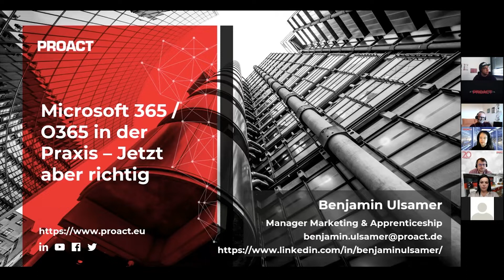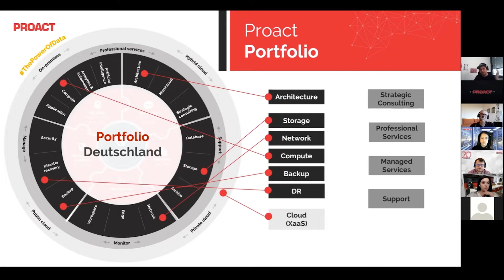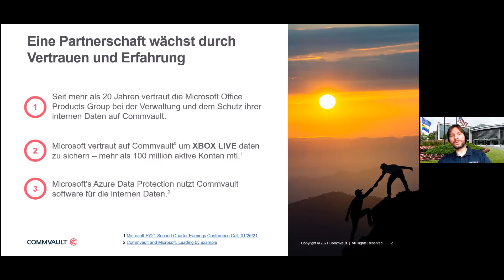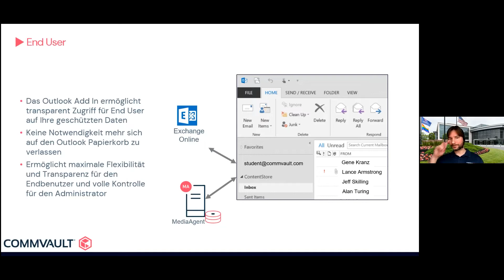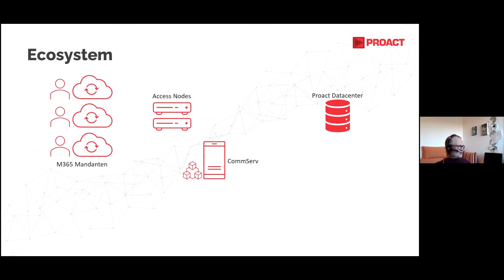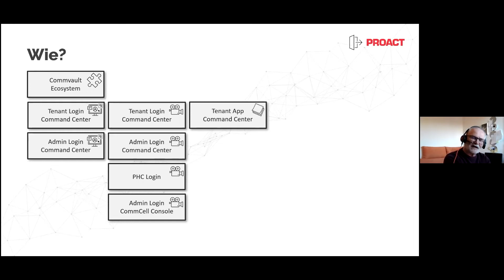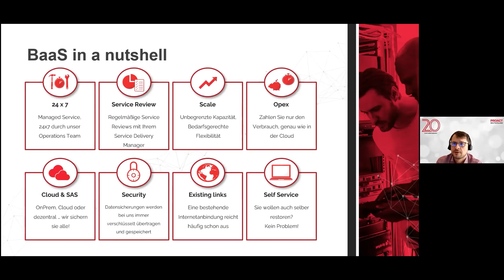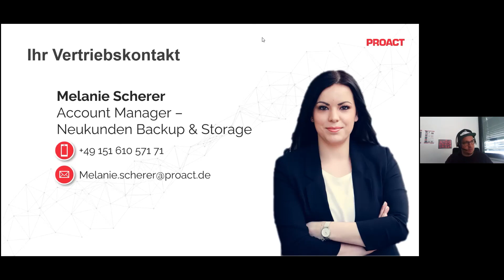Microsoft 365/O365 in der Praxis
M365 in der Praxis.
Benötigt es eine Drittanbieter-Backup-Lösung für M365/O365? Reichen die nativen Funktionen aus?
Ein Event aus Kunden-, Hersteller- & Cloud Provider-Sicht. Inkl. Live-Demo.

00:00 Begrüßung
04:42 M365 – ein Befreiungsschlag auch für den Mittelstand?
23:20 Microsoft nutzt Commvault – warum sollten Sie das nicht auch?!
46:17 M365-Backup – Braucht’s das?
01:07:33 Backup-as-a-Service - Flexibilität, die Sie Nachts besser schlafen lässt